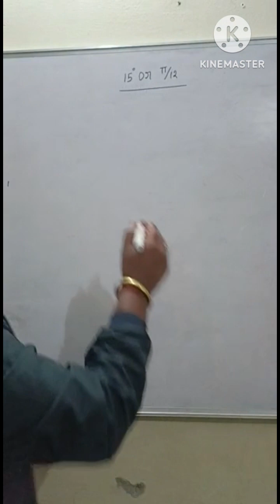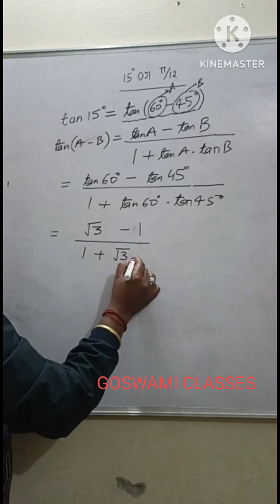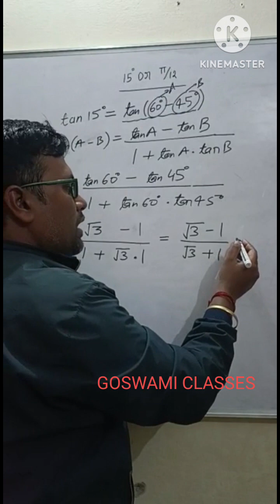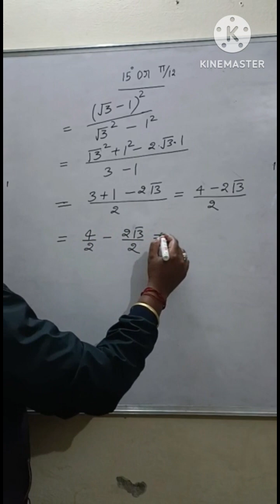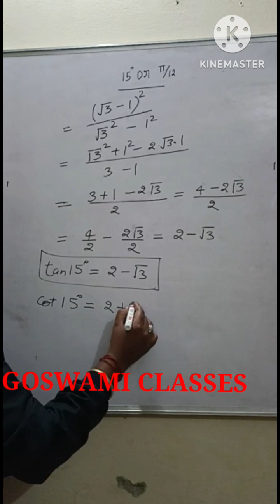trigonometric angle 15°